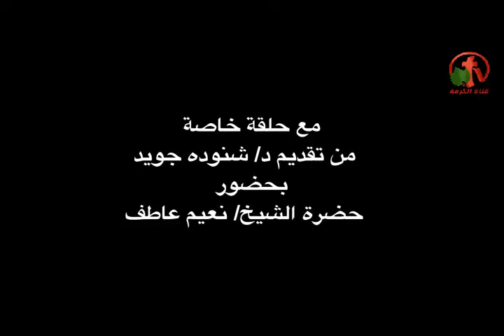حلقة خاصة عن فيلم "عشان بحبك" حصرياً علي قناة الكرمة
أعداد وتقديم: د. شنودة جويد
ضيف الحلقة الشيخ نعيم عاطف
يوم السبت 22 نوفمبر 2104
الساعة 6:30 مساءاً بتوقيت كاليفورنيا والساعة 3:30 صباحاً بتوقيت القاهرة
Especial episode for the film "Because I love you" Exclusively on Alkarma tv channel
Advertise on Alkarma tv channel
Preparation and submission of: dr. Shenouda Jaweed
Guest Seminar Sheikh Naim Atif
On Saturday, November 22, 2104
6:30 pm California time and 3:30 pm GMT Cairo